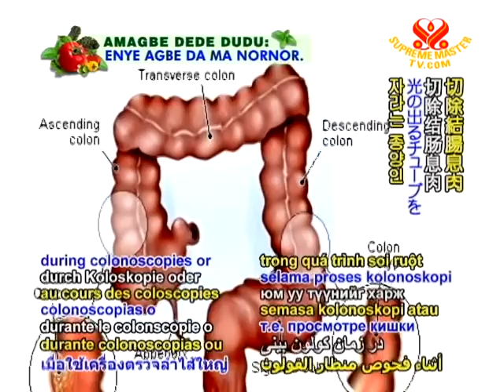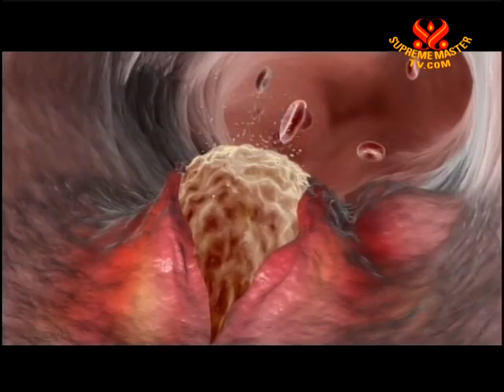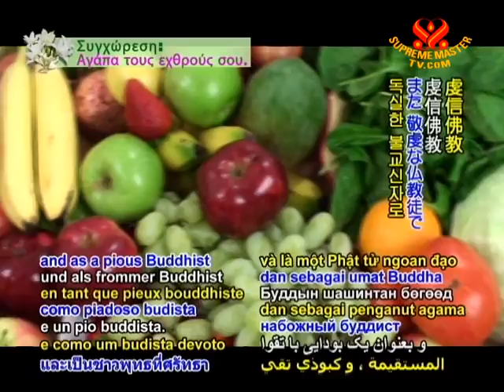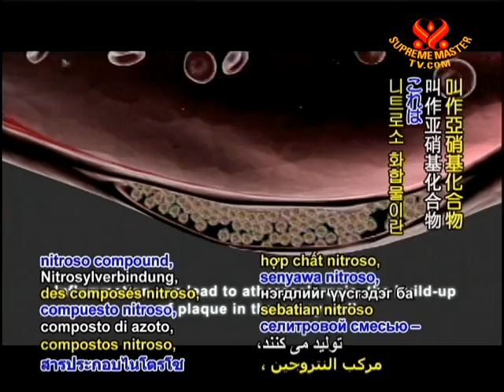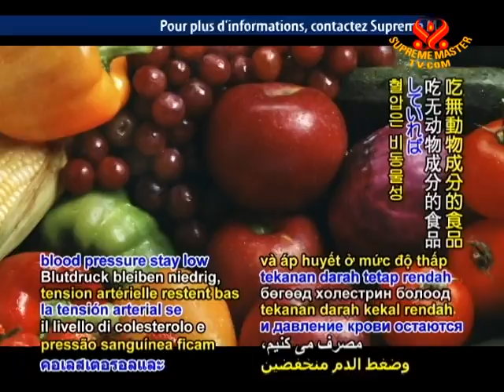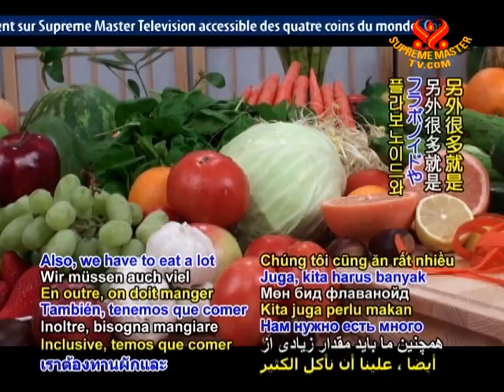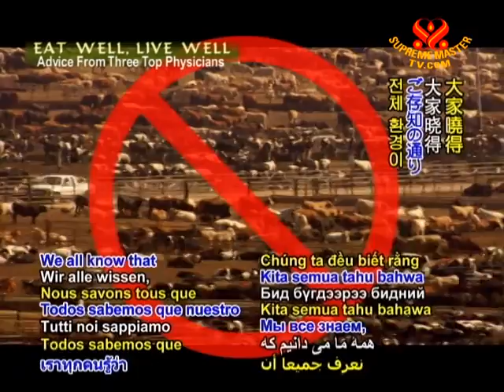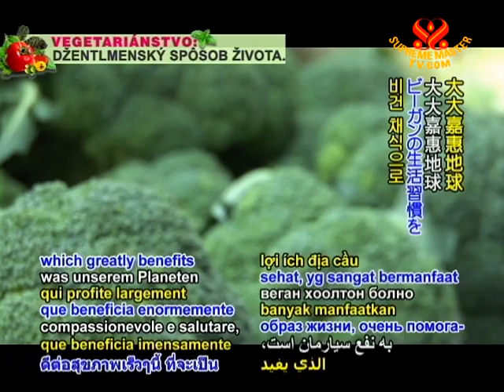Eat Well, Live Well: Advice From Three Top Physicians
• AW1397; Aired on 12 Jul 2010
Interviews with three esteemed physicians, Hiromi Shinya, Wang Hui-Min, and Michael Greger, who will discuss the impact of diet on health, the damage to the body caused by consuming animal products, and the innumerable benefits of a plant-based lifestyle.